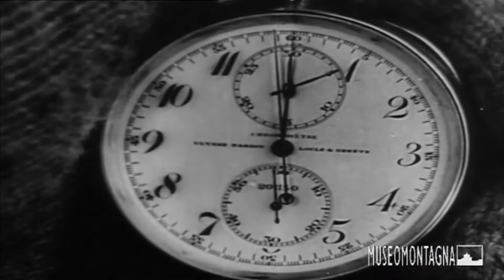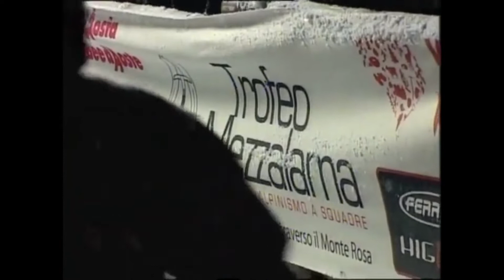Mezzalama, la storia di un mito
Il trofeo Mezzalama non si è mai fermato per nessun motivo, è successo che per lunghi periodi non si sia disputato ma come una fenice è risorto dalle sue ceneri. Le tappe fondamentali che hanno segnato la storia del mitico trofeo